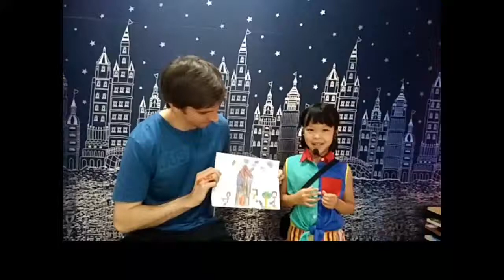21 เมษายน 2019